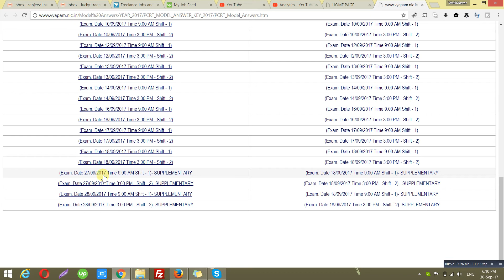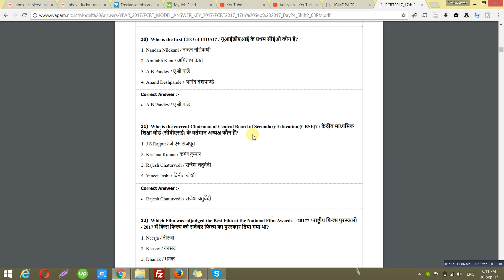Model Answer - Police Constable Recruitment Test - 2017|Competition exam|Result|SSC|MPPSC|onlineexam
Model Answer - Police Constable Recruitment Test - 2017|Competition exam|Result| SSC| MPPSC| online exam
Patvari exam syllabus|

Hello friends Our channel shares related videos to government jobs, competition exam preparation, website development, web designing, and Android technology! Which will be beneficial for you!

हेलो दोस्तों हमारा चैनल आपको सरकारी नौकरी, प्रतियोगिता परीक्षाओं की तयारी, वेबसाइट डेवलपमेंट, वेब डिजाइनिंग, और एंड्राइड टेक्नोलॉजी से रिलेटेड वीडियोस यंहा शेयर करते हैं ! जो आपके लिए काफी फायदेमंद होंगे !

For Website development and designing :-